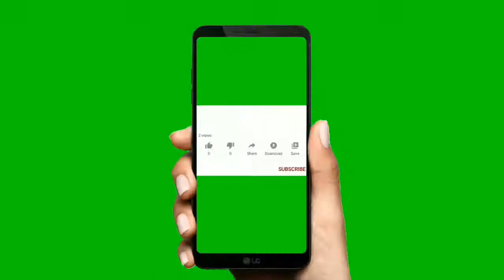Our diwali decorations &celebration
Hi viewers this is our channel called KITCHEN KRAFT and KREATION..In this video  I have shown you how we decorate &celebrate diwali in our home

HAPPY DIWALI TO ALL MY SUBSCRIBERS &THEIR FAMILY AND TO MY ALL VIEWERS

💥💥💥HAVE A SAFE DIWALI 💣💥